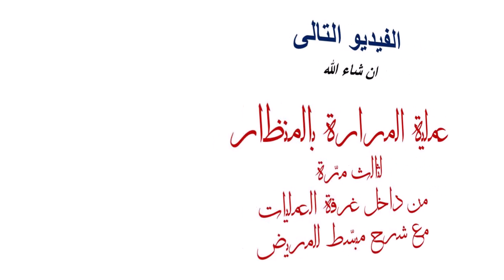مذيعة تليفزيون لكن بتتكلم هلـس - فيديو 176 - جراح د/ أيمن زغلول هزاع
من أحد أسباب إنحدار ثقافة وفكر مجتمعاتنا الشرقية الإعلام التليفزيونى ،، فلا تسلم ولا تسلمى أذنك لأى مذيع  أو مذيعة تليفزيونى ،، فكم من أسر هدمت لهذا السبب ،، أفند فى هذا الفيديو أداء مذيعة برنامج دينى